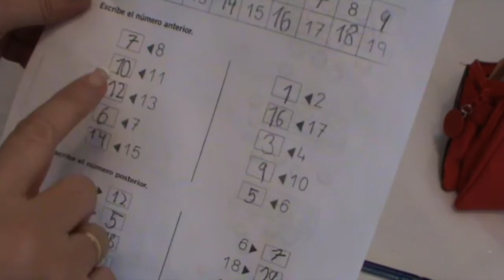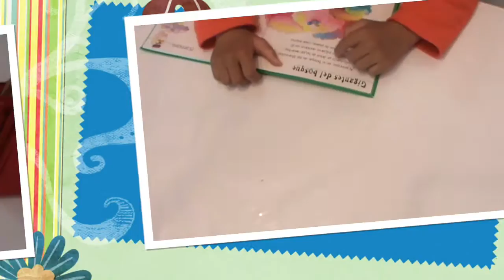VLOGMAS27 HABLEMOS DE TODO UN POCO